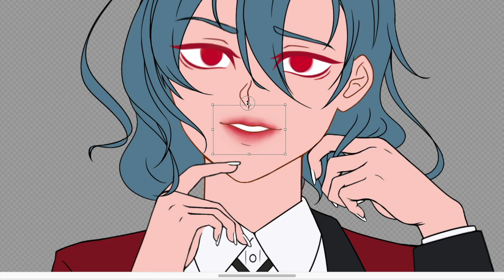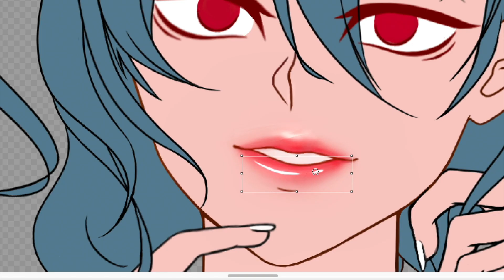How I colour my lips :3 - a tutorial I guess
Please comment on what I should do for the next video -.-'

Illustration software: FireAlpaca
Screen recorder: Quicktime
Editing software: iMovie